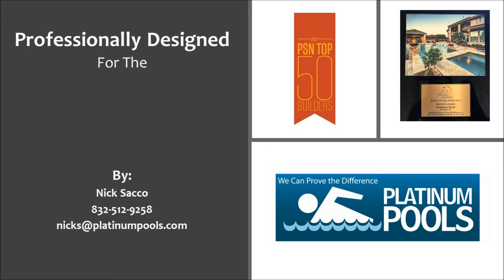Platinum Pools for the Scibilia Family Revision by Nick Sacco